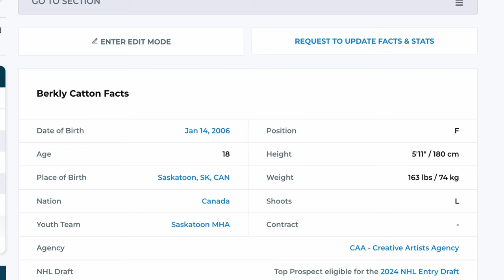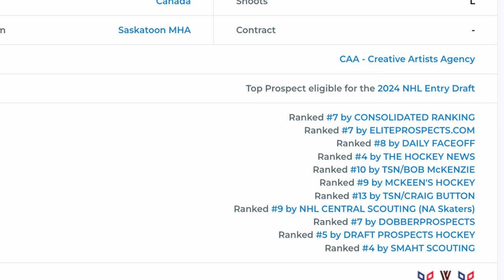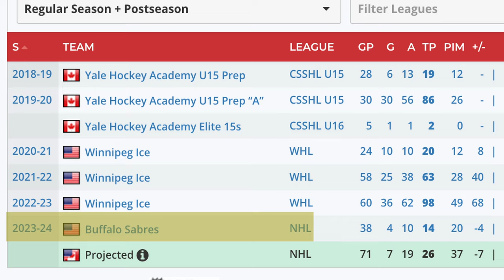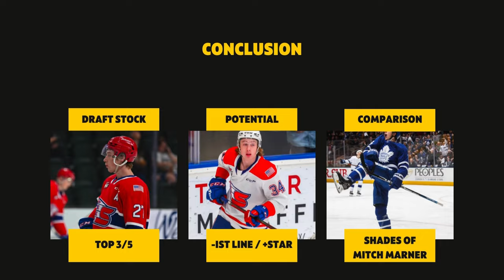Berkly Catton: A Steal in The Top 10 ? - Scouting Report, Highlights & Stats | 2024 NHL Draft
Berkly Catton is one of the most exciting prospects in the 2024 NHL Draft. He is a dynamic forward who can play any position and has elite skills, vision, and hockey sense. In this video, we take a look at his stats, strengths, weaknesses, and highlights from his WHL career with the Spokane Chiefs. We also compare him to some of the current NHL stars and show why he is a potential franchise player. Whether you are a fan of the Chiefs, the NHL, or hockey in general, you don’t want to miss this scouting report on Berkly Catton. Watch the video and let us know what you think of him in the comments below.

00:00  -  Intro
01:25  -  Profile
02:35  -  Stats
03:26  -  Strength & Weaknesses
04:07  -  Skating
05:59  -  Hockey Sense
08:12  -  Stick Handling
09:49  -  Compete
12:02  -  Passing
14:53  -  Shooting
16:39  -  Conclusion